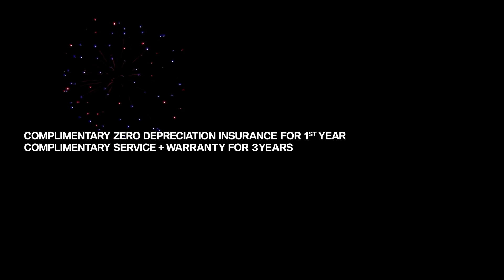BMW Festival 2016.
A celebration of Joy and Sheer Driving Pleasure. Bring home a new BMW with great festive offers during the BMWFestival2016.